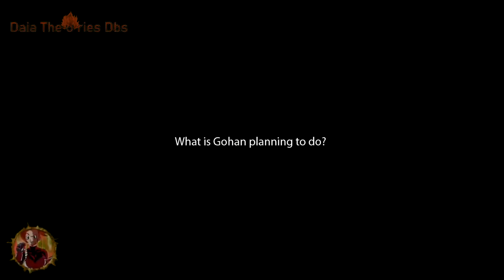What if Goku, Gohan and Broly were locked in the time chamber for millennia? Part 3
GOKU, BROLY AND GOHAN LOCKED IN THE TIME CHAMBER
What if Goku, Gohan and Broly were trapped in the time chamber for millennia?
This would happen after Gohan defeated Cell Max, Goku Broly and Vegeta would be surprised by Gohan's new transformation.
what would happen if goku broly gohan was locked in the time chamber?